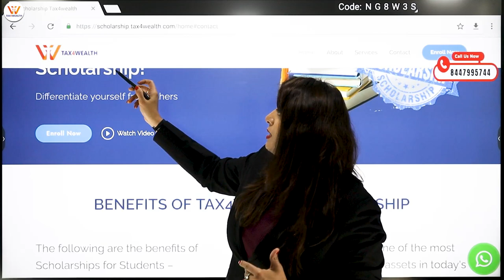Online Scholarship Program For Students | Academy Tax4wealth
About Us -

Our scholarship program provides students with financial assistance from an appropriate authority. It has changed many students' lives by assisting them in achieving success and fulfilling their dreams.

We assist our students in obtaining the outstanding scholarship experiences and services that are required of them. We'll help you decide the best course of action for your success and provide the best scholarship option for your career that will advance you and keep you there to make your future better.